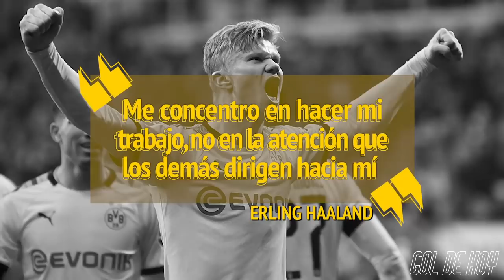HAALѦND responde al REAL MADRID | LESlONES AZOTȺN al D0RTMUND | “Cancelan” THE BEST | GOL DE HOY